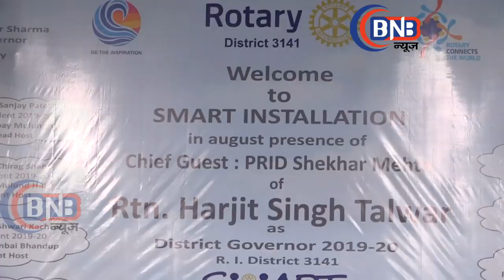International Of Rotary Club Mumbai District 3141 New Governor Of Harjit Singh Talwar